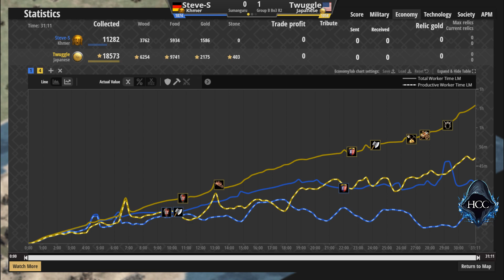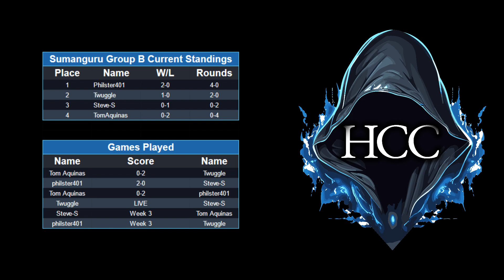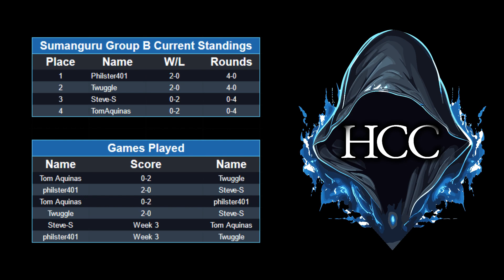Twuggle vs Steve-S - Hidden Community Cup - Sumanguru Bracket - Group B (Round 2)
This is the fourth matchup of Group B in the Sumanguru Bracket, a best of three between TomAquinas and Philster401.

Twuggle - 1059 ELO
vs
Steve-S - 1074 ELO

Twuggle is a US American Age of Empires II player, who has played a total of 1112 matches.
Steve-S is a German Age of Empires II player, who has played a total of 1022 matches.